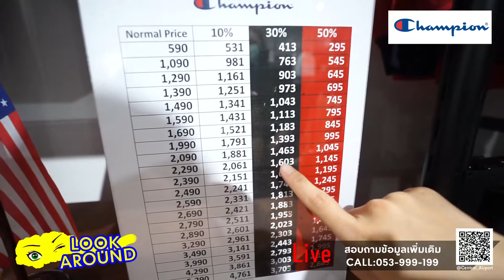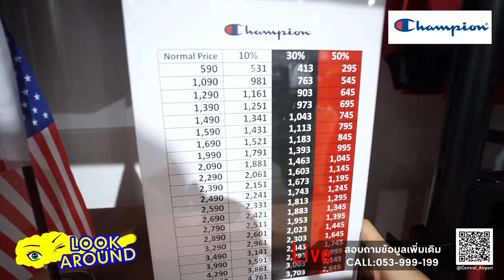🎥 LIVE Champion โปรโมชั่น 1 ชิ้น ลด 10%, 2 ชิ้นลด 30%ซื้อครบ 3,500 บาท on top 10%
🎥 LIVE Champion โปรโมชั่น 1 ชิ้น ลด 10%, 2 ชิ้นลด 30%
ซื้อครบ 3,500 บาท on top 10%
📅วันนี้ - 31 พ.ค. 64
🛍พิเศษ! สินค้าราคาพิเศษฮอตที่สุดฉุดไม่อยู่ลดสูงสุด 70%
📌ที่ Champion ชั้น 2
📱 สอบถามข้อมูลเพิ่มเติมที่ (Line Official Account Central Plaza Chiangmai Airport @Central_Airport) หรือ โทร 053 999